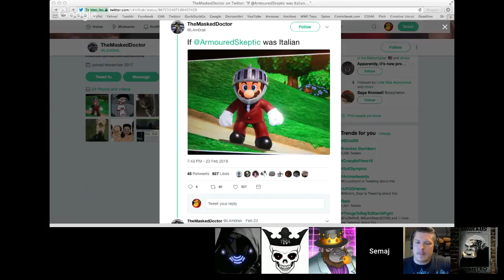Fuck it Stream